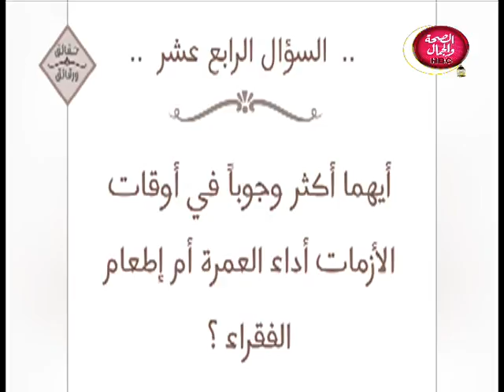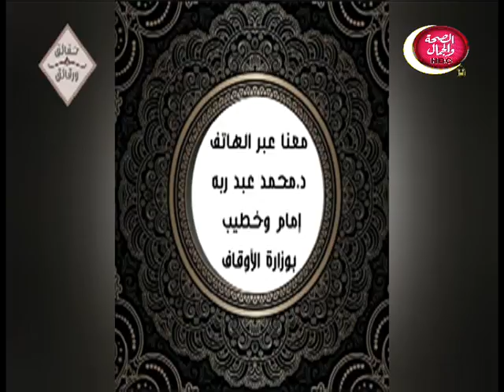حقائق ورقائق | ايهما اكبر وجوبا اداء العمر ام اطعام الفقراء